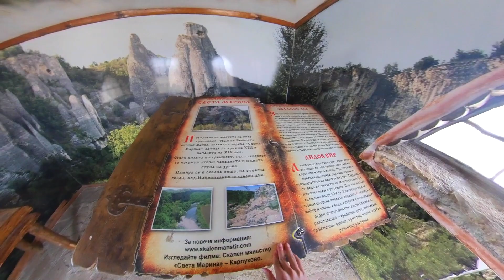保加利亞上帝之眼vlog Bulgaria Tourism Eye of God